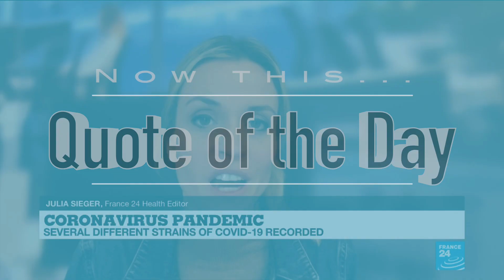2021 01 13 Update Covid 19 Daily Numbers, News & Commentary and Chapo!